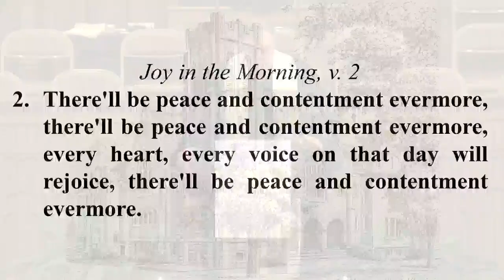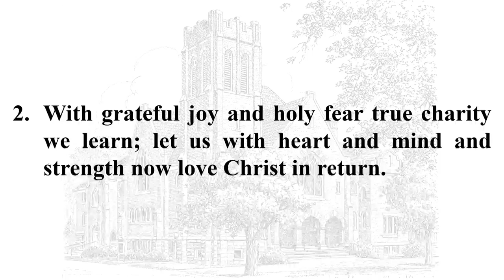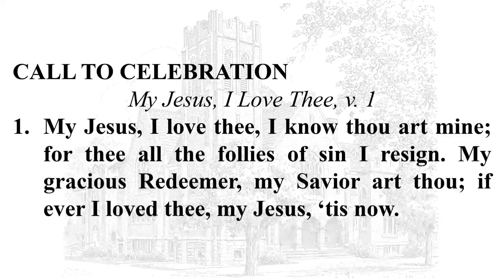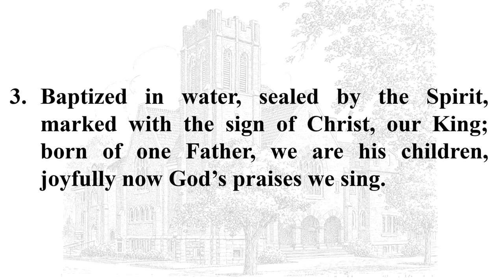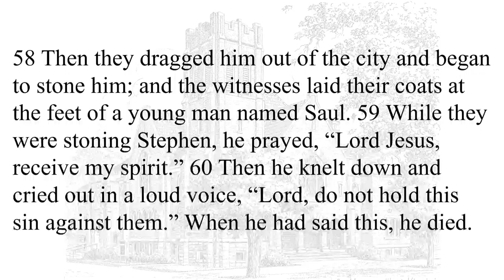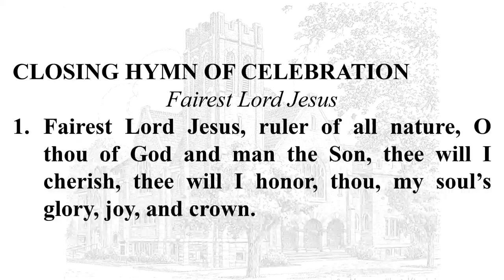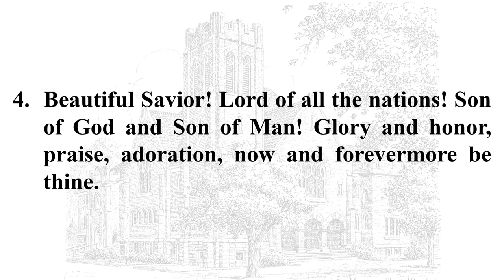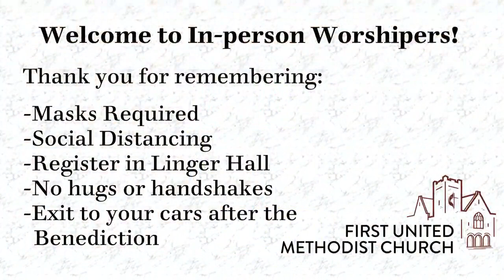FUMC Sunday Worship May 2 2021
First United Methodist Church, Buckhannon, WV  Sunday Worship for May 2, 2021

M. Steven Meadows, pastor
Dr. R. Daniel Martin, organ
Renee Warner, piano
with the Covid-19 Quartet
Barb Loftis
Phil Loftis
Charlie Washington

Special Music:  Renee Warner

Tech Crew:  Danny Green, Phil Loftis, Val Huffman

Also check us out on Facebook @firstumcbuckhannon